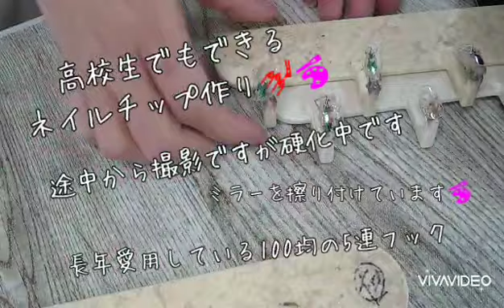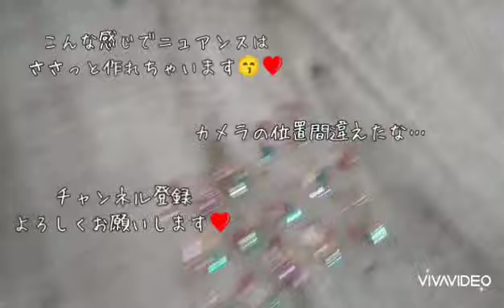高校生でもできるネイルチップ作り💅🎨簡単